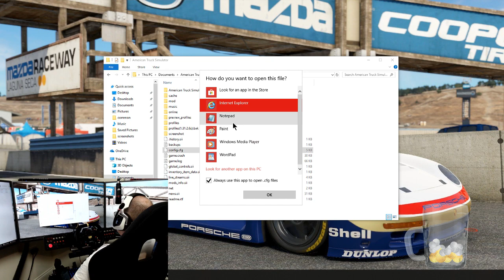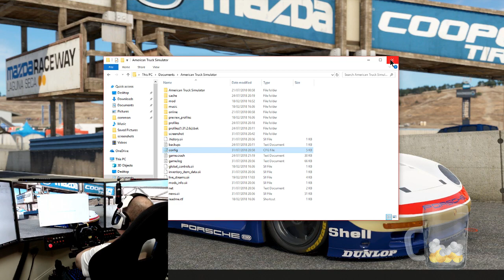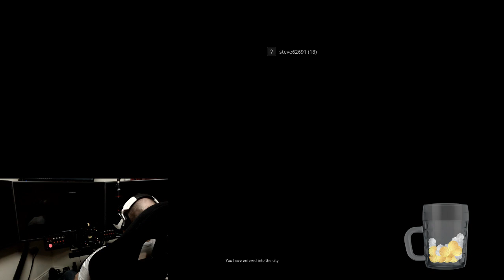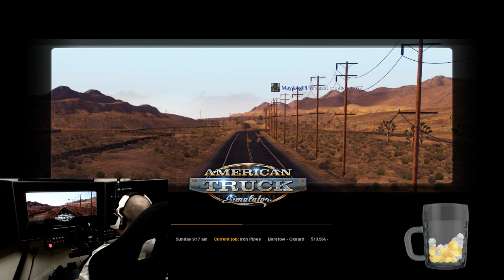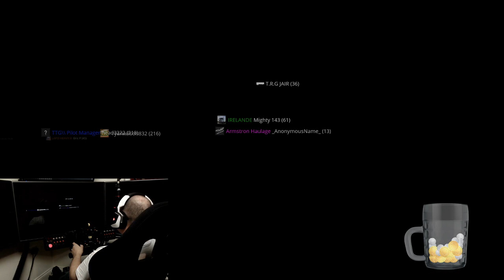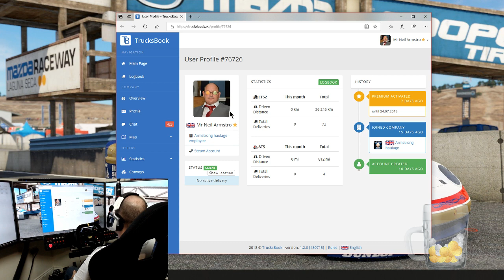American Truck Sim with Mark's dad (Armstrong haulage)